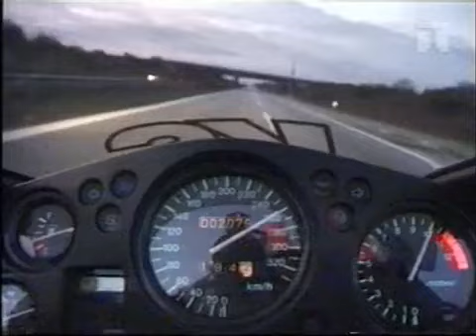kawasaki ninja 320km h 2 sıfırdan 200 e kaç saniyede çıkılır..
hız nedir ? nasıl yapılır ? gençliğimde tek elimle sürerken diğer elimdeki 3310mla çektiğim bir video